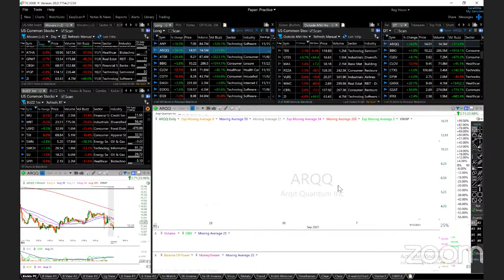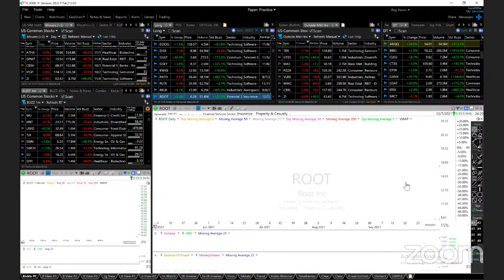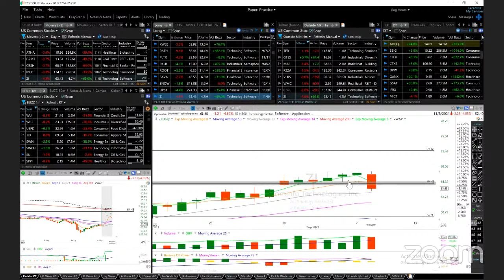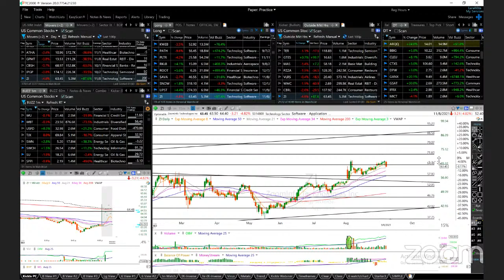9/08/2021 - Trades of the Day ANY ARQQ ATER BBIG COTY (short) DASH DDOG DIDI GSAT GSKY KWEB PATH...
Featuring ANY ARQQ ATER BBIG COTY (short) DASH DDOG DIDI GSAT GSKY KWEB PATH PLTR RKLB ROOT SAVA (short) SNOW UPST ZI